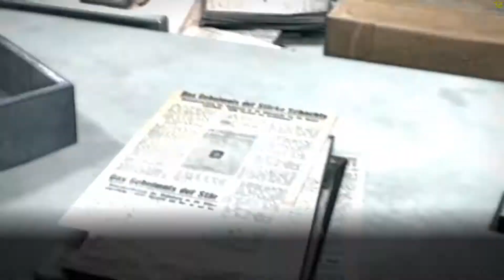THE EVIL WITHIN : THE ASSIGNMENT - 1st DLC - #03 - Bilderrätsel //Let's Play The Assignment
« Beschreibung »
Im ersten DLC "The Assignment" ,zu The Evil Within, schlüpfen wir diesmal in die Rolle Kidmens und erleben Ihren Anfangs Part der Geschichte. Hierbei treffen wir wie im Original Spiel auch auf unsere Kollegen, doch sind diese für uns nun der Feind oder Freund ? Was verbirgt sich hinter der Firma Mobius und warum zum Henker haben wir keine Schusswaffe ?.?
« Game Details »